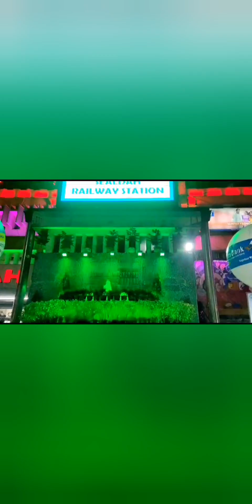6th vlog। amader ar kono jaega khuje paeni jawar jonno।@AmiSarmistha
6th vlog। amader ar kono jaega khuje paeni jawar jonno।‎